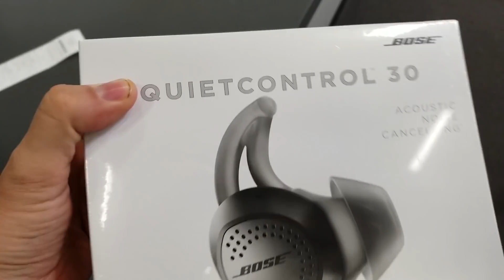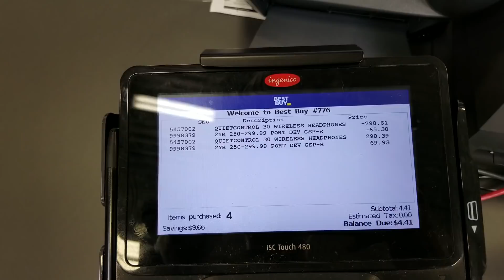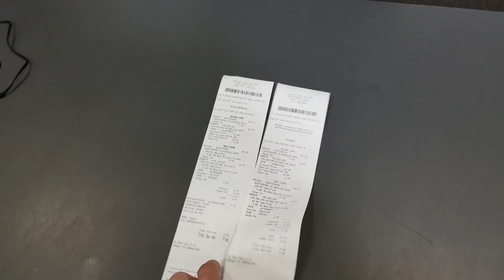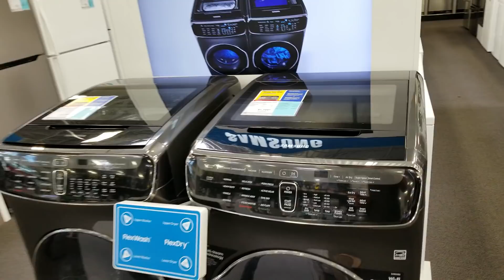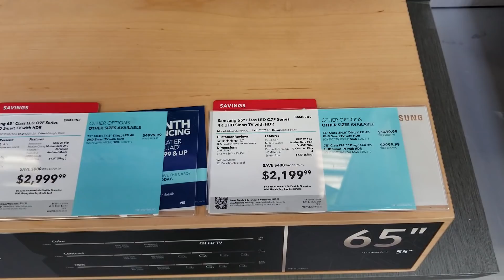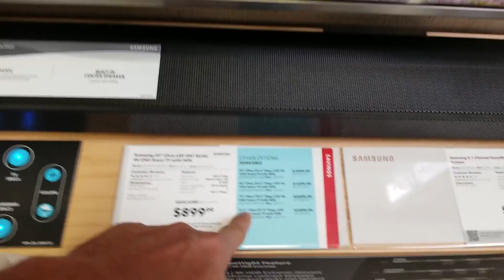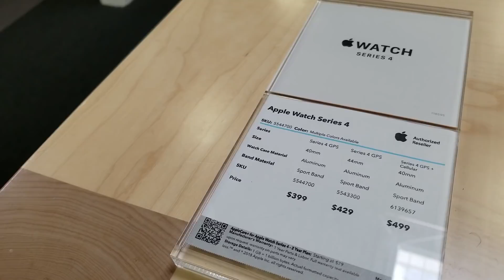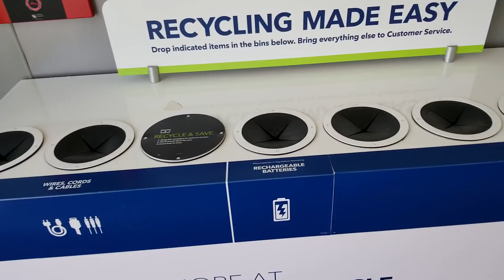Магазин электроники в Америке BestBuy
Как я менял наушники в магазине электроники Best Buy.

Это влог о жизни в америке, отдыхе в америке, русских в америке. Рассказ об Атланте, США и его окресностях